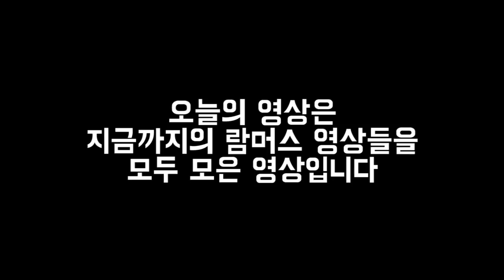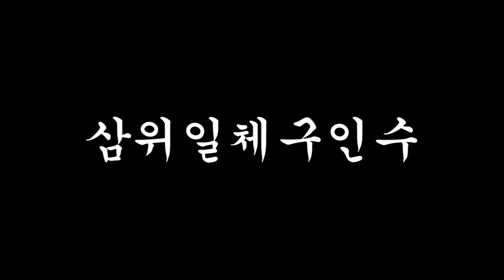이 세상에 모든 람머스를 해보았습니다....스낵무비 레전드 모음집 24탄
*람머스는 최고야...언제나 새로워!!